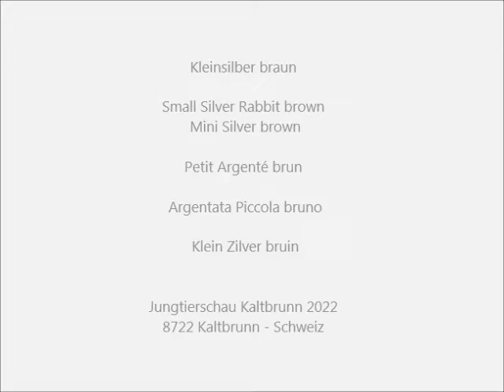Kleinsilber braun, Jungtierschau Kaltbrunn 2022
Kleinsilber braun, Small Silver Rabbit brown, Mini Silver brown, Petit Argenté brun, Argentata Piccola bruno, Klein Zilver bruin.
Jungtierausstellung am 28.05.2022 in (8722 Kaltbrunn
Young Animal Show in Switzerland (8722 Kaltbrunn)
Exposition Avicole en Suisse ((8722 Kaltbrunn)